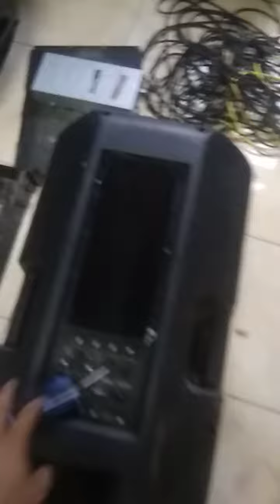RUANGAN SERVICE AKTIF HUPER@SMaudi0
Terima kasih sudah klik dan menonton  video ini.Bantu perkembangan Channel ini dengan cara:
1.Klik tombol LIKE
4.Nyalakan loncengnya agar kamu tidak ketinggalan video video terbaru dari channel ini
5.jangan lupa tinggalkan jejak di kolom komentar

Dukungan Anda sangat berarti bagi kami untuk menambah semangat dalam membuat konten.

service ini adalah ruangan service LBNG Channel 🙏🥊📢

LbngChannel1 Tempat service huper